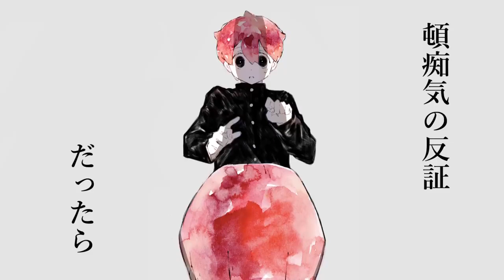(Rokuro ft. Flower) DADARUMA (Sub español)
Léeme:
Título: DADARUMA
Música y letra: Rokuro
Ilustraciones y vídeo: Hanuru